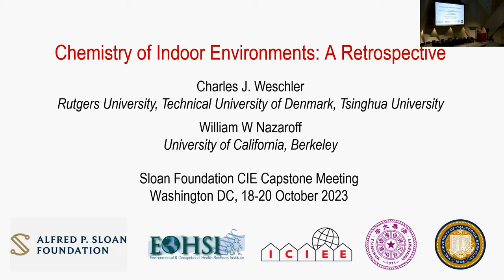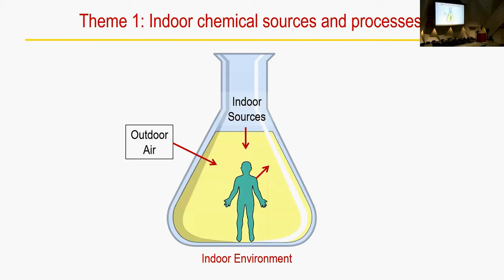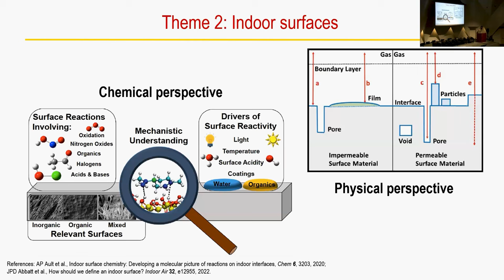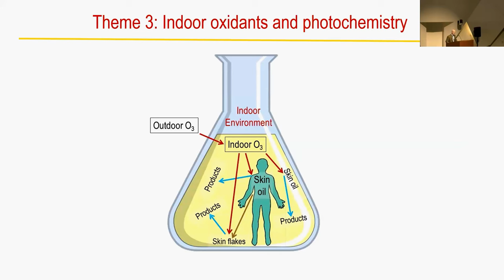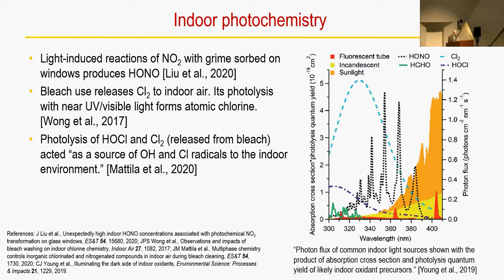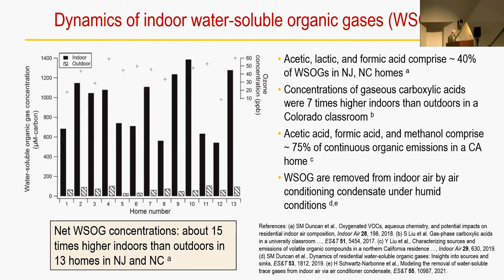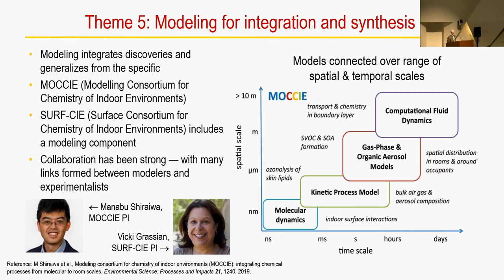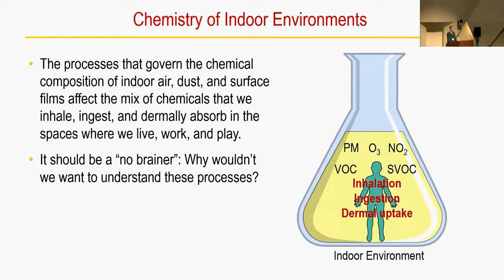NEW Science of Home IAQ: Conclusions from 10 Year, $40m Indoor Chemistry Research Project CIE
If you get a bit lost in this session, here’s our version of an overview that might help: ‘Quick’ Tour of NEW DISCOVERIES About Chemistry of Indoor Environments

The Chemistry of Indoor Environments magnum opus took 10 years (and data is still being mined) and we've been the video team for 5 of those. Here's the kickoff to 31 weeks of HOMEChem, CASA, MOCCIE, and much more about what the world has just learned about the science of homes.

Thanks to Bill Nazaroff and Charlie Weschler for being awesome researchers and people.